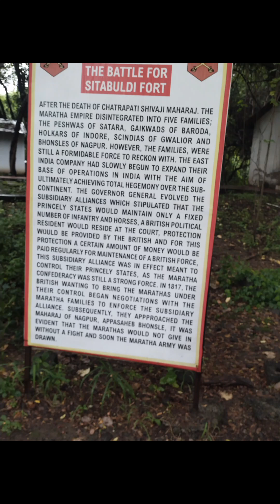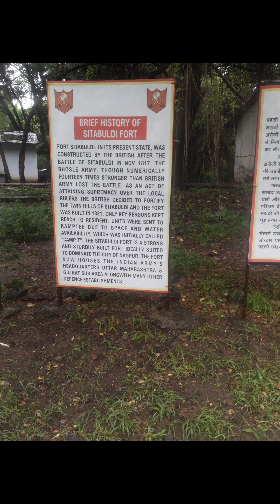नागपूर ऐतिहासिक सीताबर्डी किल्ला - SITA BARDI FORT 😱